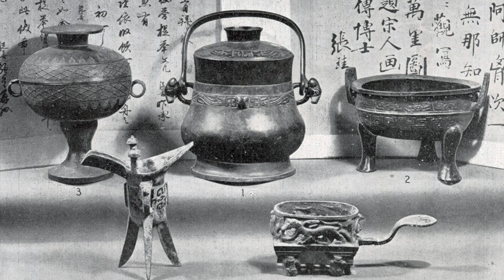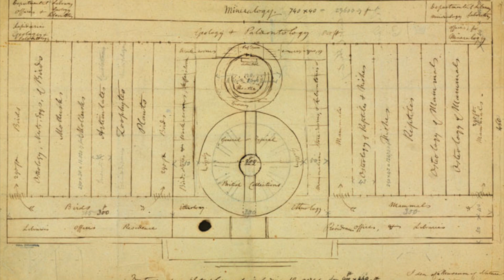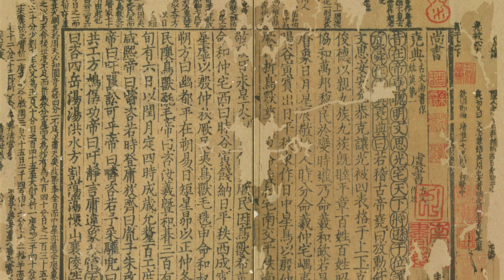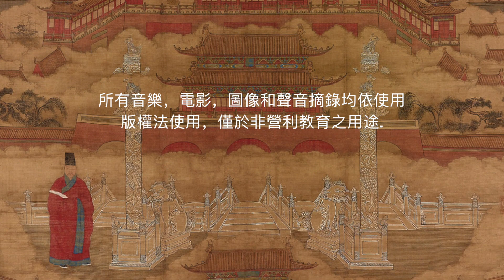中國珍寶何去何從 第二集：紫禁城珍寶之命運 （繁體字幕請按CC）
探索19世紀末20世紀初清朝宮庭寶藏的去留，從1860年的圓明園焚毀到抗日戰爭時故宮博物院藏品的遷移 。